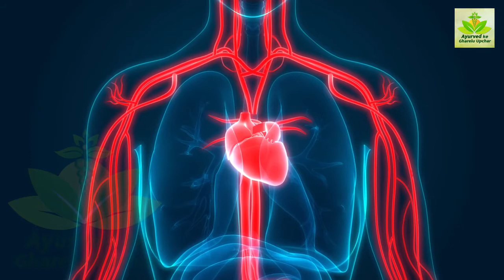Jamun | Java Plum | जामुन खाने से जड़ से खत्म होते हैं 10 रोग, जामुन के फायदें और नुकसान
Jamun | Java Plum | जामुन खाने से जड़ से खत्म होते हैं 10 रोग, जामुन के फायदें और नुकसान @LotusPregnancyCare